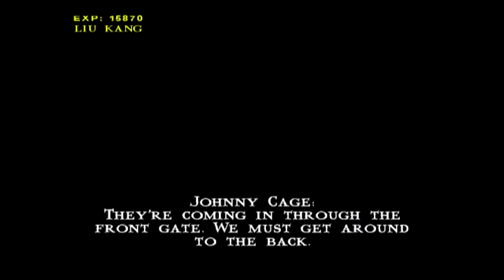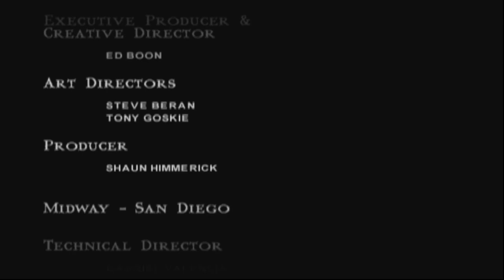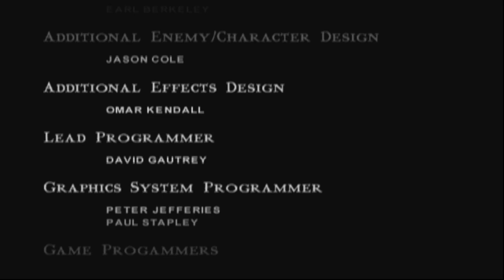The Chosen One - Mortal Kombat: Shaolin Monks - Liu Kang Playthrough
Playing this with the PCSX2 emulator.
Timestamps
00:44 - Goro's Lair
16:17 - Wu Shi Academy
37:07 - Evil Monastery
47:24 - Vs Kitana
49:44 - Vs Kitana, Jade, and Mileena
51:03 - Vs Jade and Mileena
1:00:57 - The Living Forest
1:15:14 - Vs Reptile
1:26:03 - Soul Tombs
1:50:51 - Vs Baraka
2:03:04 - The Wasteland
2:11:27 - Vs Sub-Zero
2:26:41 - Vs Goro
2:32:33 - The Dead Pool
2:36:47 - The Netherrealm and Vs Scorpion
2:53:10 - Vs Ermac
2:59:02 - Vs Mileena
3:02:42 - Foundry
3:17:16- Vs Kano
3:23:29 - Vs Shang Tsung
3:27:42 - Vs Kintaro
3:31:18 - Vs Shao Kahn